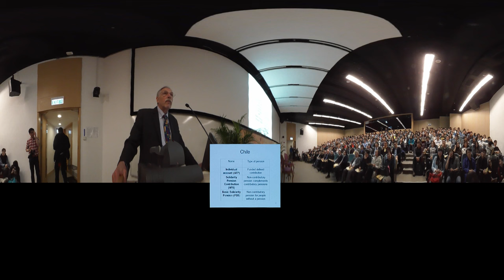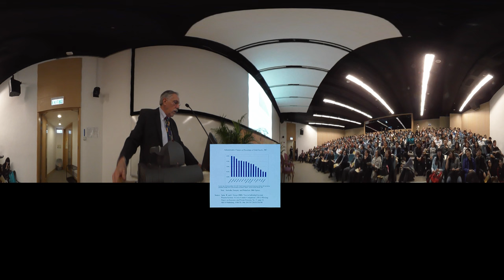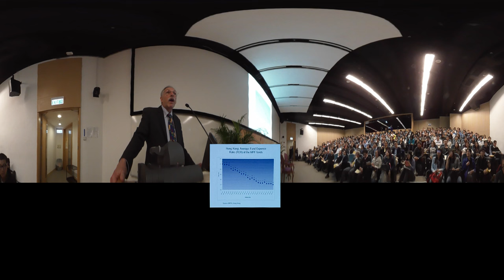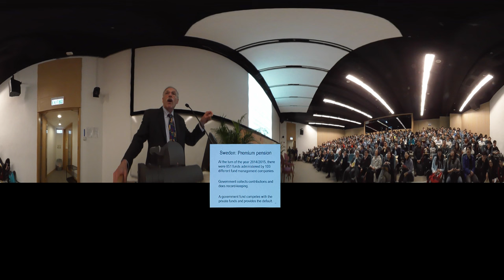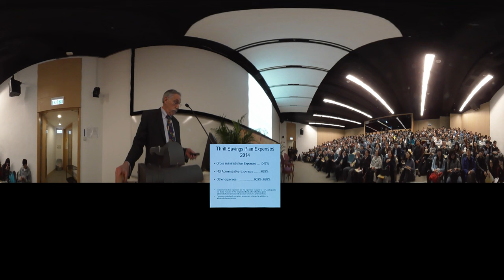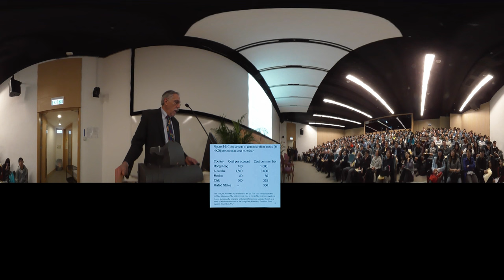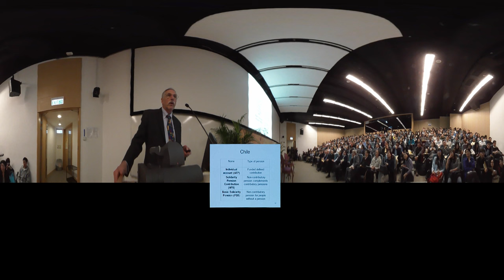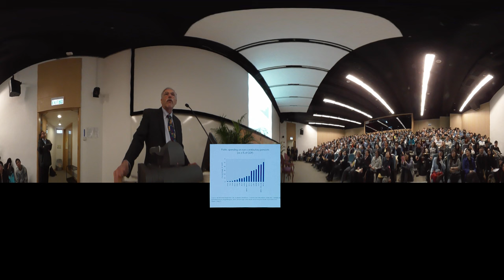Peter Diamond's Lecture (4K 360-Degree Video)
Hemisphere video recording of ECON 1111 in 4K resolution, taken with a single Kodak SP360 4K.